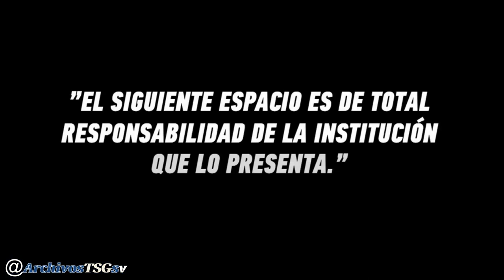Canal 4 TCS: Pase de Partido LMF A Sorteo Loto (19-10-2023)